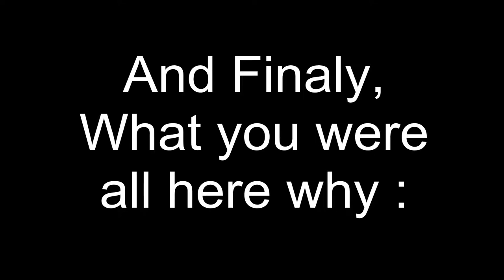Overwatch Funny Moments 1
First episode of a new serie ! Funny moments are the funniest !